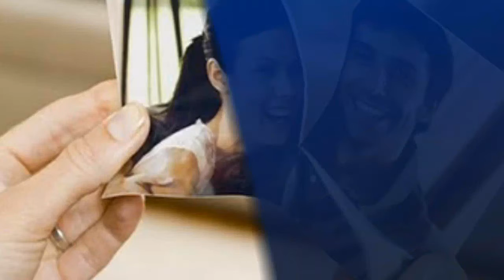Investigación en Campeche - Agencia Investigadora Del Golfo - InfoIsInfo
Agencia Investigadora Del Golfo, Investigación en Campeche. Más Información

 Investigador y detective privado en Campeche.
Investigadores y detectives privados en Campeche.
Servicio 100% garantizado por medio de nuestro profesionalismo.

Investigamos casos de:

Infidelidades, maltrato intrafamiliar, acoso sexual, localización de personas y bienes inmuebles, cobranzas de cartera vencida, robos, fraudes, fidelidad de trabajadores, desviación de productos, extorción y secuestro express, etc.

Le brindamos un servicio de excelente calidad ya que cada uno de nuestros Investigadores y Detectives Privados cuenta con capacitación cuatrimestral enseñándoles las técnicas más sofisticadas de “Investigador y Detective Privado en México”.

Trabajamos en cualquier parte del estado de Campeche:

Campeche, Ciudad del Carmen, Candelaria, Hopelchen, Palizada, Calakmul, Calkini, Tenabo, Champoton, Escarcega, Hecelchakan, etc.

Servicio las 24 hrs. del día.